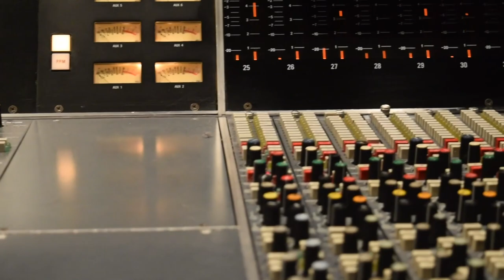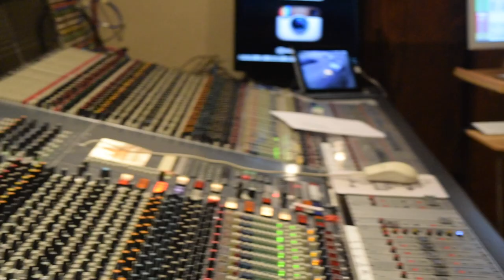Just the Start DVD Trailer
Trailer for the DVD documentary Just the Start, featuring the Hillwood Middle School and Keller Central High School Jazz Bands.  The DVD documents the bands' recording sessions for their latest CD, Just the Start.